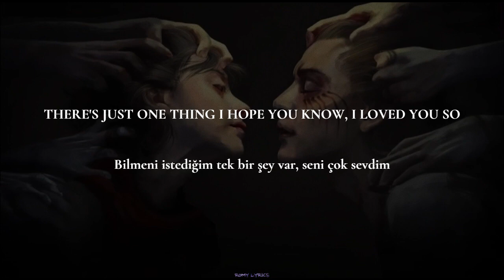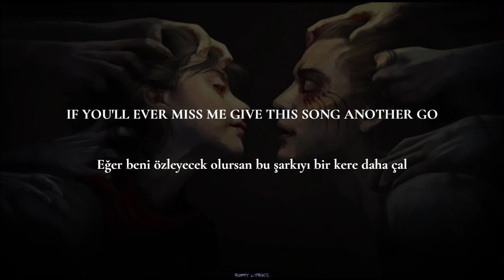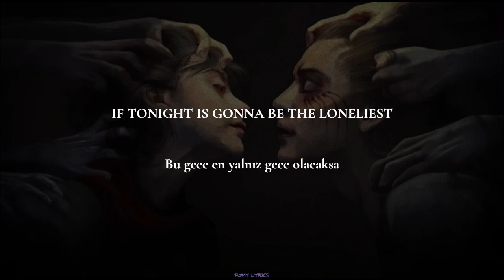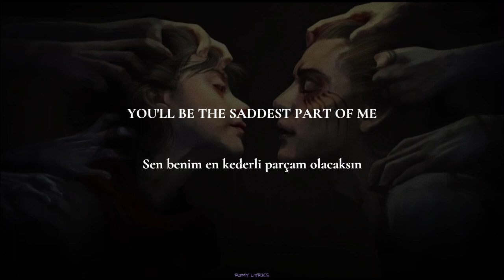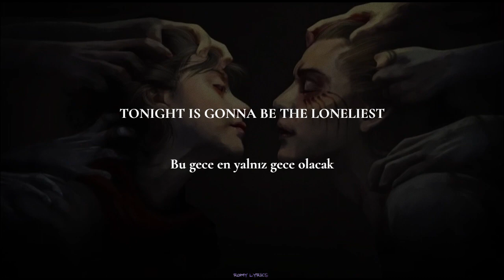Måneskin - The Loneliest (English lyrics - Türkçe çeviri)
söyleyecek çok bir şey yok sanırım her şey videoda belli oluyor 😓 Keyifli dinlemeler 🙏